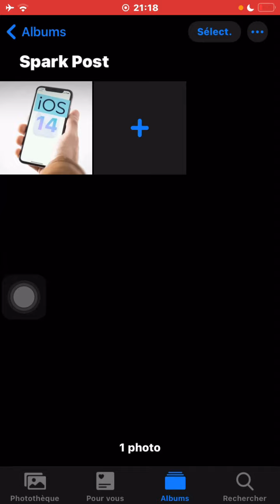شيء كان يزعجني، خلصني منه التحديث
وإخيراً، تخلصت من الإزعاج مع